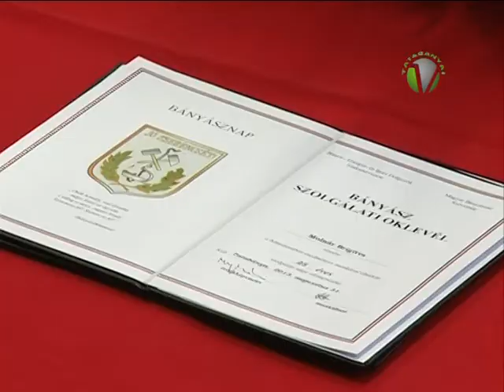A vízbányászok összejövetele a Felsőgallai Széchenyi Művelődési Házban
Ünnepeltek a vízbányászok is. Összejövetelüket a Felsőgallai Széchenyi Művelődési Házban tartották.